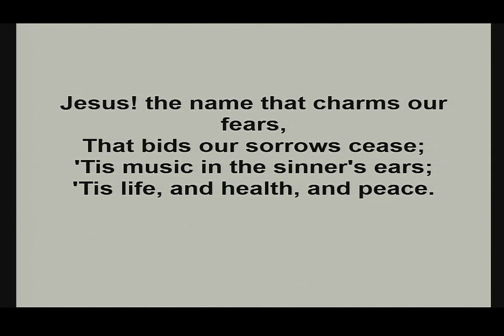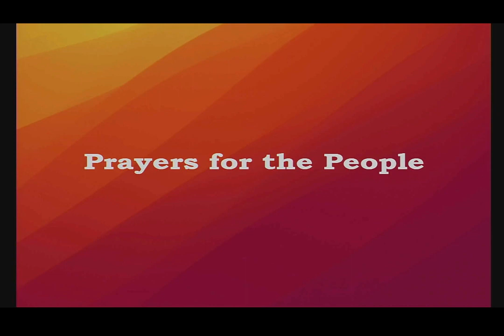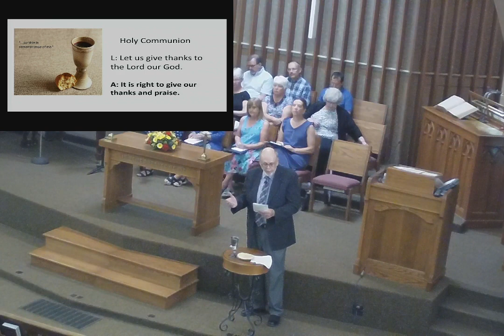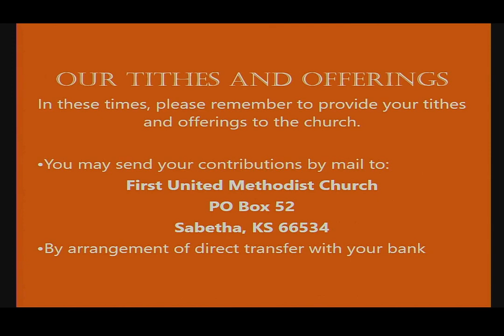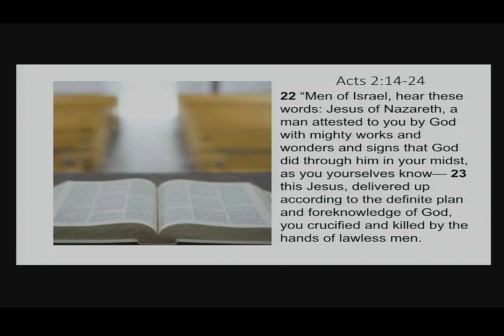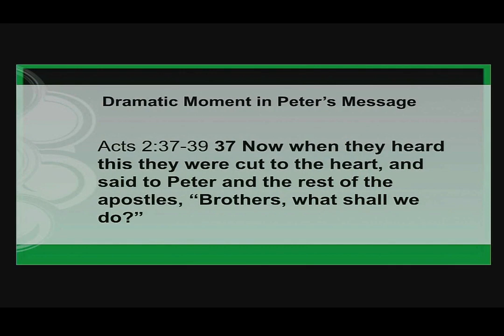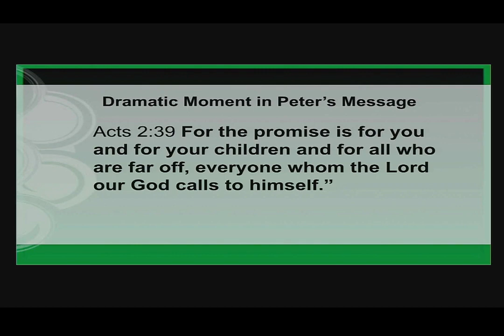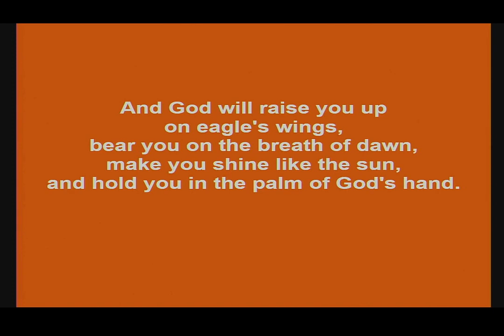Worship Service - June 5, 2022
Sabetha First United Methodist Church Worship Service - June 5, 2022